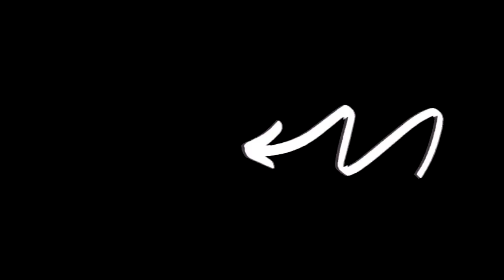bbuteo - etiquette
etiquette

Ain’t got nothing but changes
Ain’t got nothing but changes, on the way
Hope you will not change it, hold on we can fix it
Open up you’re changing, open up you’re changing

You can fly like an angel
We can live on suspension, anyway
Holding your affection, that’s all you’re demanding

Oh, fly away, you won’t stay, why don’t you stay?
Sad, that’s what they say, don’t run away

08/10/2020